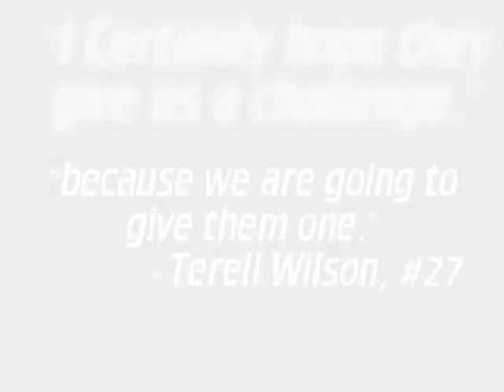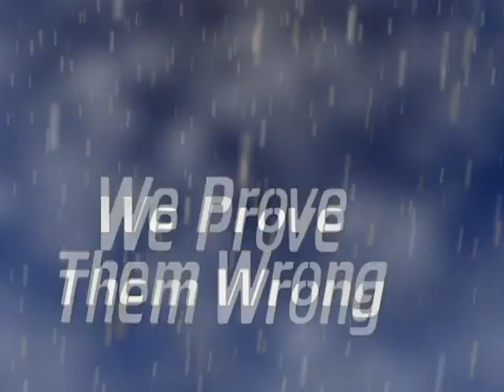2010 Elon Highlight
Official Gameday Motivational Highlight for Georgia Southern's matchup with Elon University